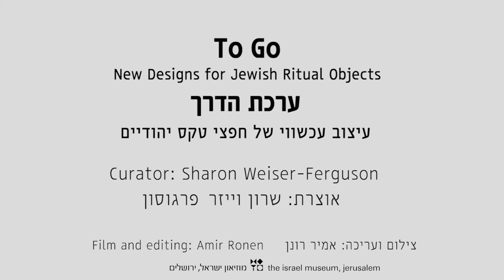Matzah-making Kit | Mischer'traxLer Studio, Vienna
Mischer'traxLer Studio, Vienna,  Katharina Mischer and Thomas Traxler

סטודיו מישר-טרקסלר , וינה, הוקם ב 2009-
קטרינה מישר נולדה ב 1982- ; תומס טרקסלר נולד ב 1981-
שניהם אוסטרים